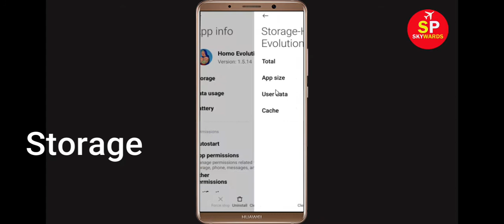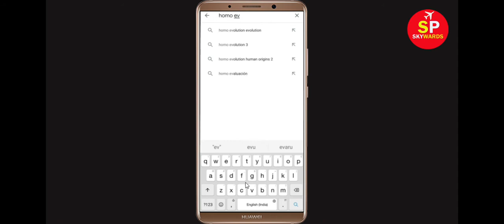How To Fix Homo Evolution Apps Oops Something Went Wrong Error Please Try Again Later Problem Solved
Hello Friends, in this video tutorial today,  i will show you how to Fix Homo Evolution Oops Something Went Wrong Error Please Try Again Later. If you are facing same problem in your mobile then it will help you a lot.